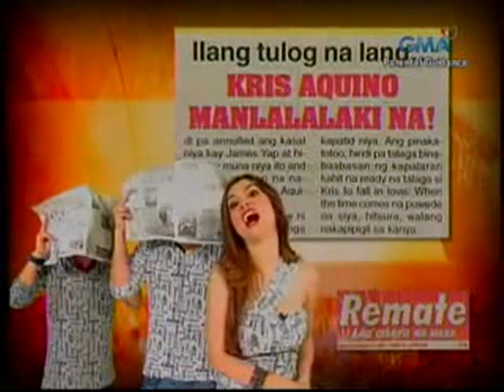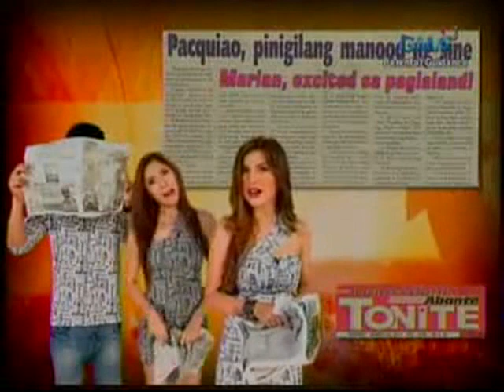[03.26.2011] Da Who / The Tigbaxxx Authority / May nag-TX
March 26, 2011:

Startalk's "Da Who: Rated X", "The TigbaXXX Authority", and "May nag-TX" segments with Jan Manual, Nina Kodaka, Enzo Pineda, and Princess Snell.